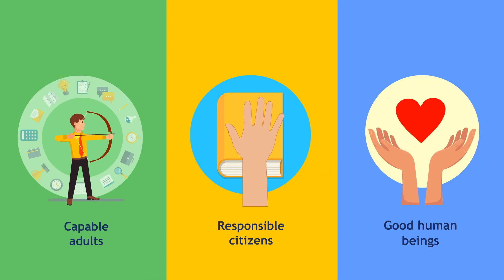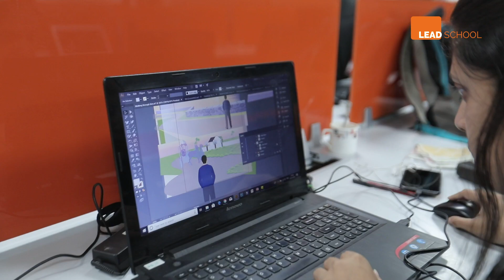Reimagining Indian Education System | LEAD School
Missing infrastructure, rote learning and lack of teacher training are some of the many reasons why education is compromised in schools across India.

But, we have to understand, quality education shouldn't be left to choice but rather be made a mandate.

This is where LEAD comes in.

We help institutes with the necessary infrastructure, Teacher Development Workshops and excellent curriculum. With a fine amalgamation of these 3 principles, every child's learning at LEAD powered schools happens at an accelerated pace.

Learn through this video, how the experts at LEAD are reimagining the future of India, one school at a time.